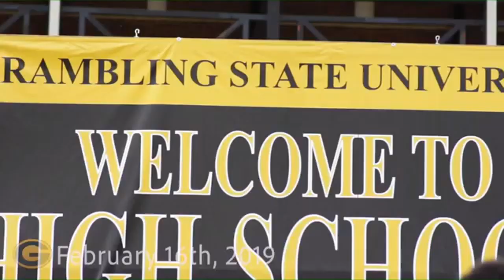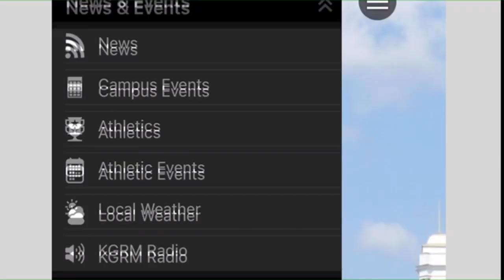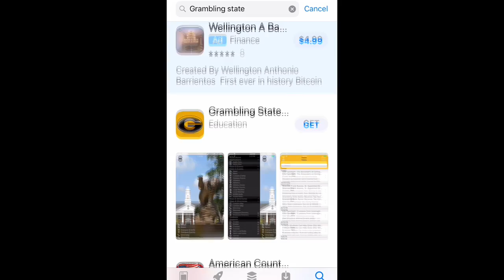Grambling State University basketball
women's basketball Jan 14,2019